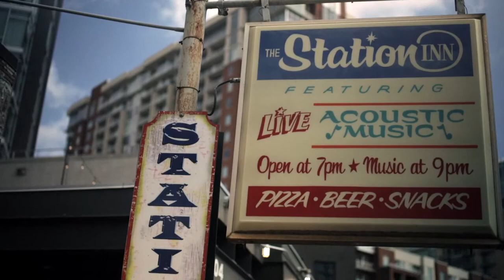The Larry Stephenson Band | January 29, 2021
SHOWTIME: Enjoy this 2 song preview of tonight’s show. Join us in person or virtually, live from The Station Inn for a night of amazing music with The Larry Stephenson Band on January 29, 2021 at 8 pm CT. There are two ways you can watch:

IN PERSON: Live from 402 12th Ave S in the Gulch, doors open at 7pm, show begins at 8pm. All tickets here are first come, first served at the door. So if you are in the area, plan to come down and enjoy live music with a pizza and a beer (or two!)

ONLINE: Available live and on demand online with three high definition cameras and high quality house audio, virtual doors open at 7:30pm, show begins at 8pm. You can watch on your phone, computer, or cast it to your TV. Can’t watch it live? Catch in on demand the next day, the next week, or the next month. Tickets to watch the show online can be purchased now (in advance) by clicking on this